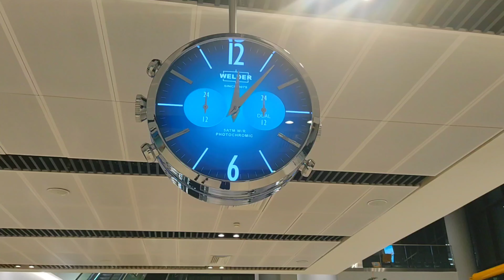كنت فى ضيافة صديق فى البحيرة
تحياتى لحضراتكم أصدقائى الأعزاء
بشكركم و بشكر الاخ عماد زيدان ويوسف عماد
بشكر حبيبي سامح الخوالقة وكرم الضيافة
اتمنى تدعموا هذة القنوات
وشكر خاص للفنان وليد المصرى
وكل اصدقائى سامح و كريم